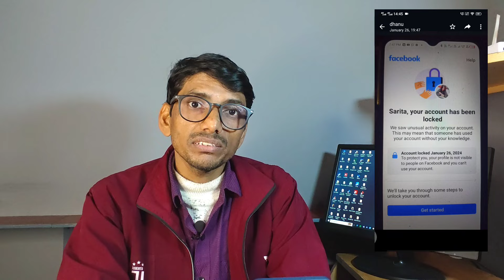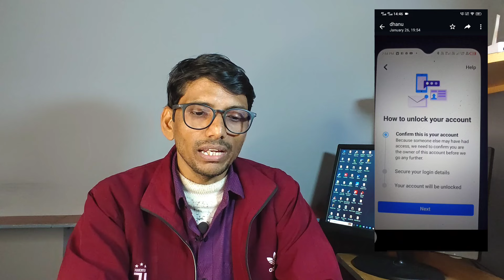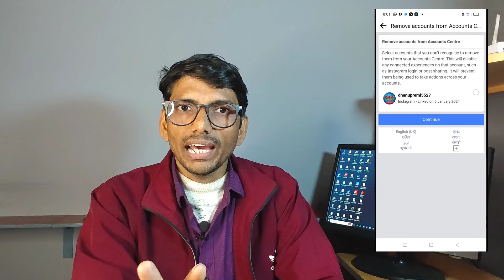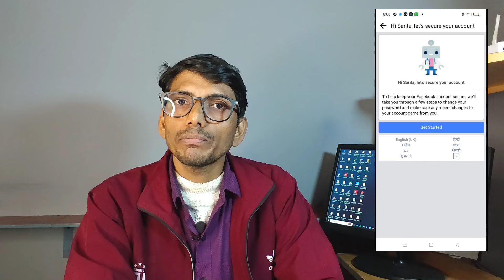Your Facebook Account Has Been Locked | How To Unlock Facebook Account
hindi
how to unlock facebook account without email or phone number
how to unlock facebook account in tamil
how to unlock facebook
how to unlock facebook profile of other person
how to unlock facebook id
how to unlock facebook account in telugu
how to unlock facebook account with date of birth
facebook account unlock kaise kare without date of birth
facebook profile unlock kaise kare friend facebook account locked kaise kare 2024
facebook account lock kaise kare
facebook account lock ho gaya hai kaise kholen
facebook account locked how to unlock tamil
facebook account locked get started option not showing
facebook account lock problem
facebook account locked how to unlock date of birth
facebook account lock kaise karte hain
facebook account lock hoye gele ki korbo
facebook account locked how to unlock telugu
facebook account lock ho gaya unlock kaise kare
facebook account locked how to unlock malayalam